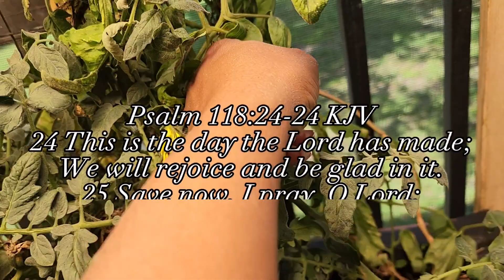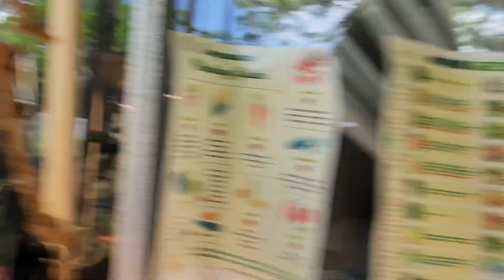Ep. 52 WHAT'S HAPPENING?